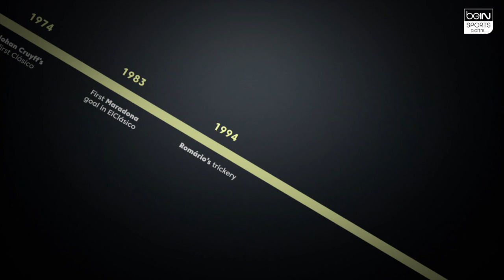ELCLÁSICO LEGENDS: Dani Alves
As we get ready to one more demonstration of on-pitch rivalry for the most famous rivalry in the soccer world, we bring some memories back to Barcelona fans as well as the Real Madrid fans.